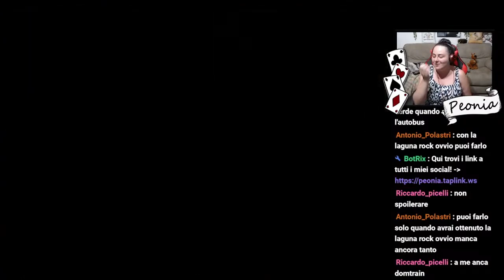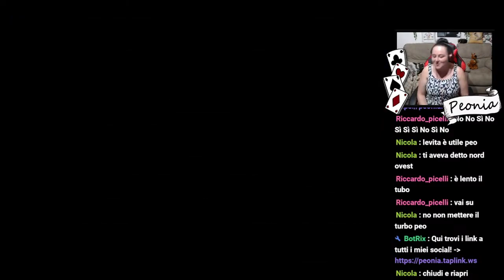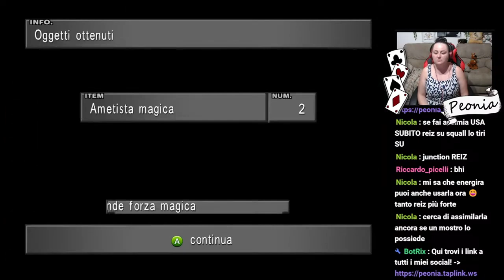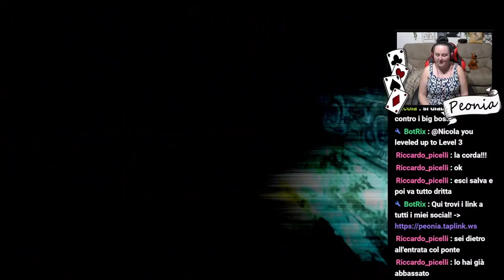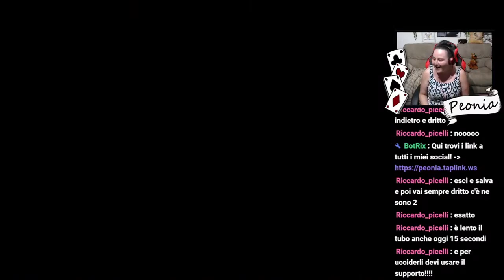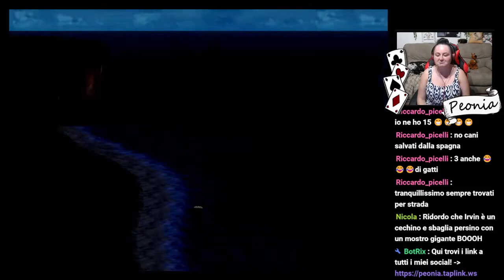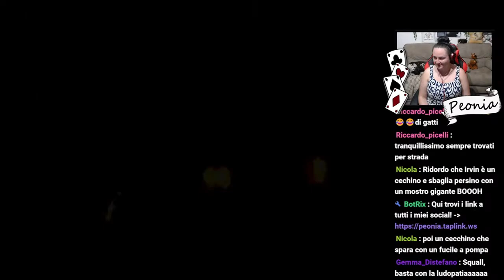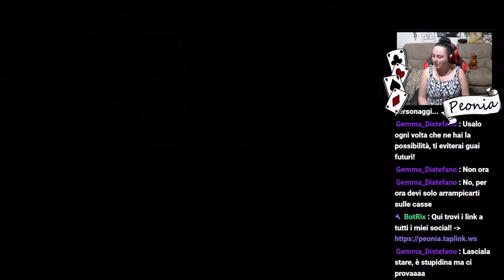Final Fantasy 8 ita #7 - RETROGAMING - FIRST RUN - [Gameplay Ita] - Longplay Commentary ita